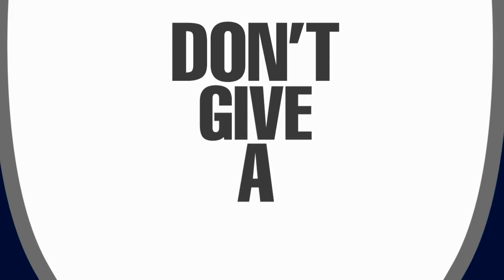SoldOut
안녕하세요 전문 69기 김가희입니다. 수업 초반에 나왔던 키네틱 타이포 작업물입니다. 빠른 템포에 경쾌하게 작업해 보고 싶어서 비트감 있는 노래를 골랐습니다. 이번 작업하면서 툴도 많이 익히고 배운 것 같습니다! 앞으로도 열심히 배워서 많은 작품을 만들겠습니다 :) 감사합니다.